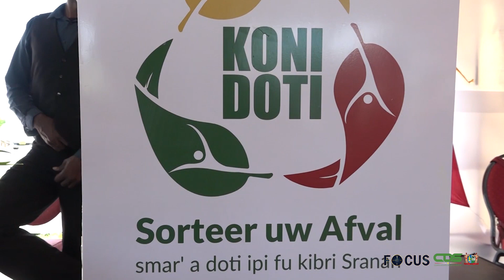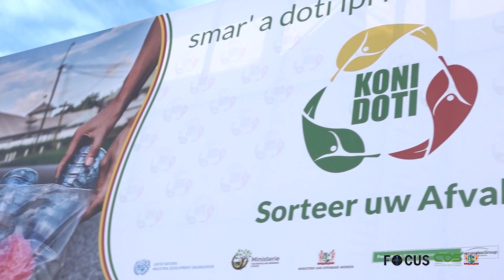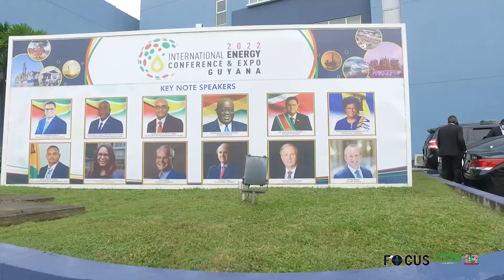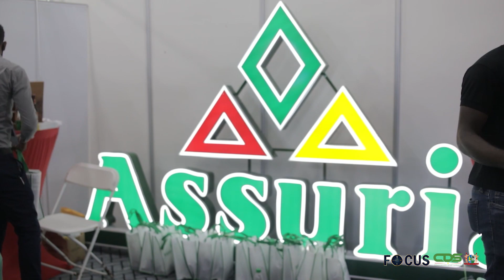FOCUS AFLEVERING 723, DD 23 FEBRUARI 2022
In Focus aflevering 723 worden de volgende onderwerpen belicht:
- IDB ondersteunt Suriname met USD 85 miljoen lening voor sociale wederopbouw
- Suriname en VN lanceren afvalverwerkingsproject KONI DOTI
- Parlement buigt zich over ontwerpwet wijziging Surinaams Burgerlijk Wetboek
- In deze editie van Focus; een terugblik op de presidentiële missie naar Guyana